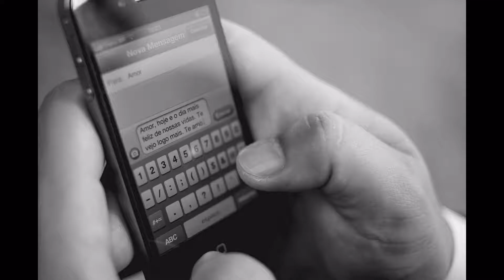Gustavo Weiss - Fotografias que falam por si só!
Este vídeo é um portfólio de casamentos realizados por Gustavo Weiss